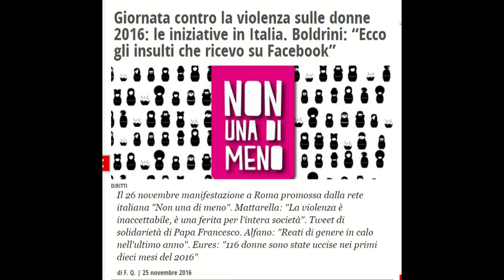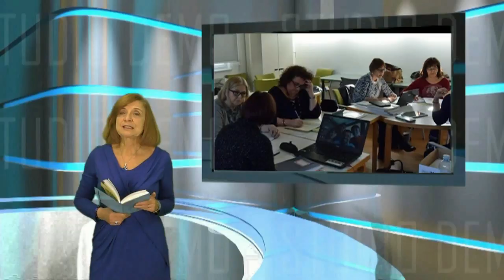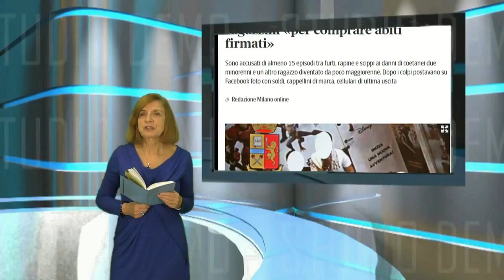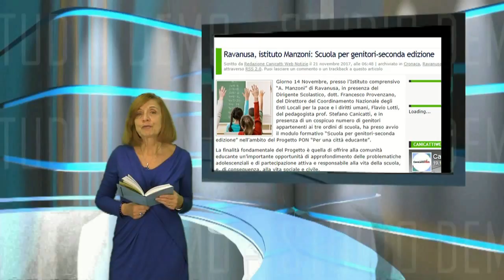SCUOLA NEWS 26 NOVEMBRE 2017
Giornata contro la violenza sulle donne
In studio Paola Tongiorgi. 24 FCU, intervento Carlo Vito Castellana. Regia Angelo Scebba.
In questa eduzione:
*** Iniziative in Italia e in altri paesi del mondo per la giornata internazionale contro la violenza sulle donne
*** Itis Archimede di Catania: donne cancellate dalla storia
*** Assegnazione provvisoria: violato l’ordine di priorità
*** domanda di cessazione dal servizio
*** Formazione: DIVENTARE INSEGNANTI
*** Lo Smartphone in classe bocciato anche da INDIRE
*** La Germania ha dichiarato guerra agli smartwatch per bambini
*** Bologna, manifestazione: "A scuola nessuno è straniero"
*** Caos al Virgilio di Roma
*** Milano-baby gang rapinava i coetanei
*** istituto Manzoni di Ravanusa: progetto Pon "Scuola per genitori"
Puoi anche scaricare  dal tuo smart phone  l'app gratuita "gilda tv".  Invitiamo a condividere i servizi direttamente da YouTube.